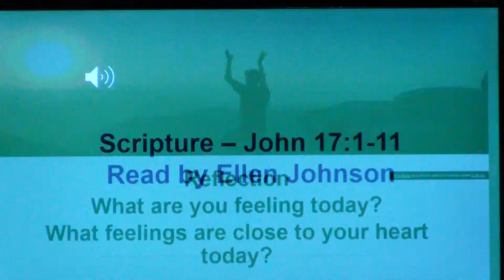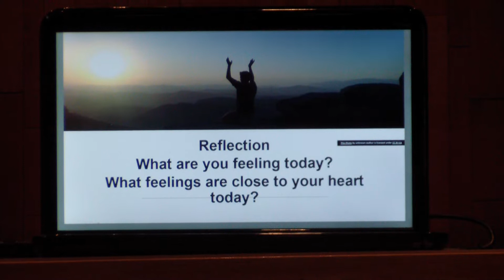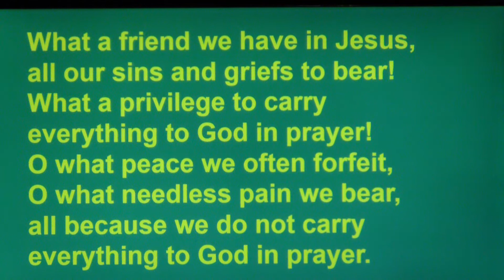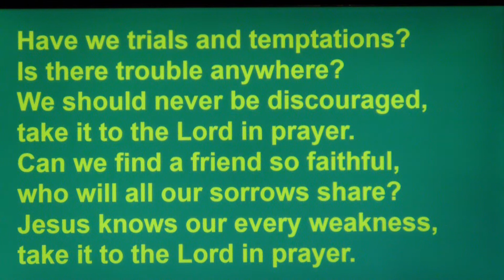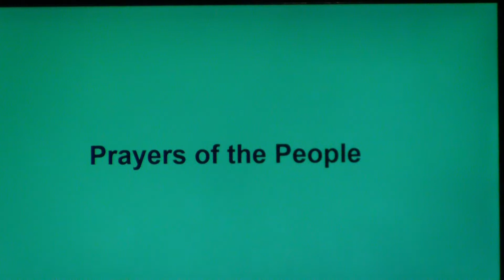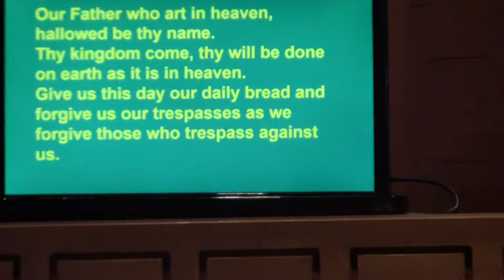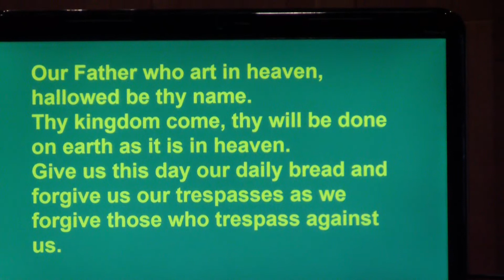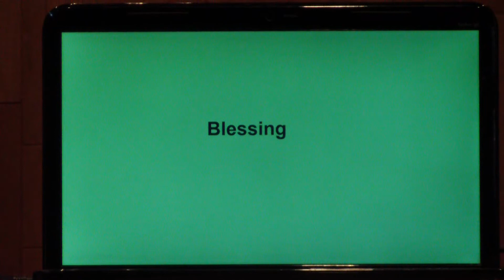Trinity United Winnipeg Worship May 24 2020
have you been clearing out your cupboards and have some electronic recycling? You can drop this off along with juice boxes, granola bars on Mon, Tues, Thurs and Sun morning 9-11am